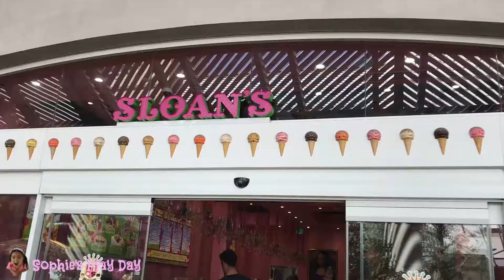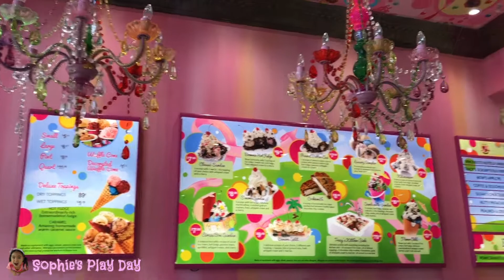Cutest Ice Cream Shop Ever!!! With Mysterious bathroom ~ Sophie's Play Day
Hi friends!  Over the weekend we happened to find this cute little ice cream shop while we were out shopping.  They sell a variety of ice cream flavors and sweets.  The coolest part about this place was their bathroom!  Watch and see what happened when we locked the door.

We are thinking to do a give away but any suggestion are welcome.